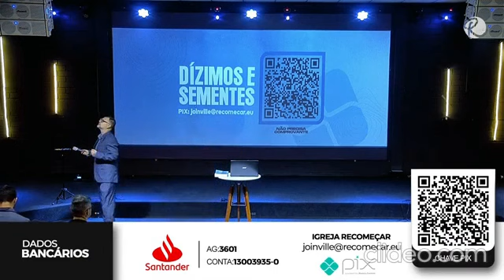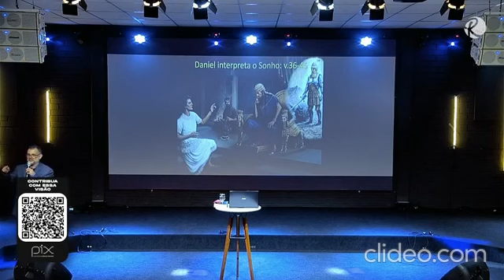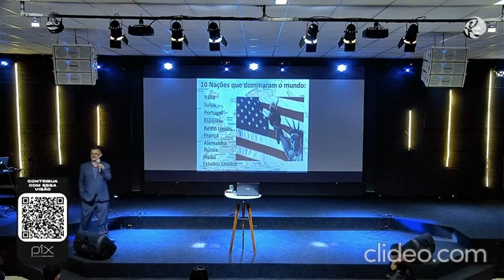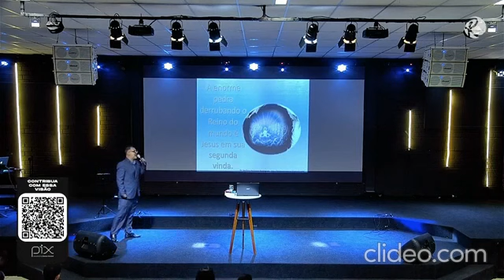Culto encontro com a palavra 28052023 Pr Everaldo Hintz O Reino de Deus e seu domínio total sobre